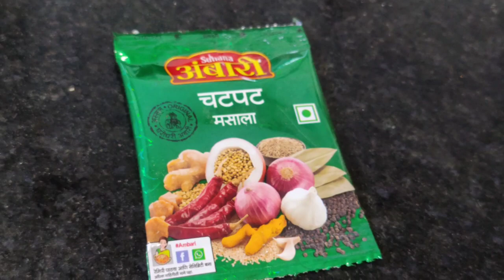स्वादिष्ट सलाद सिर्फ 5 मिनट मे | Spicy Food Recipe In 5 Minutes - Alka's Kitchen